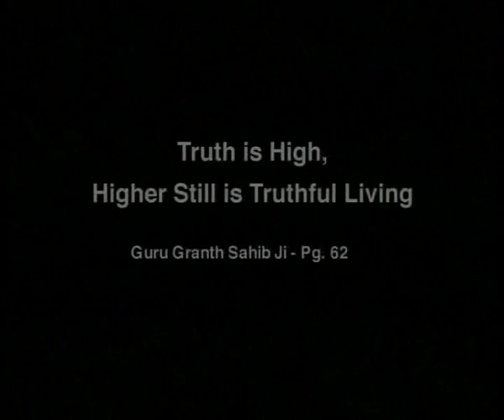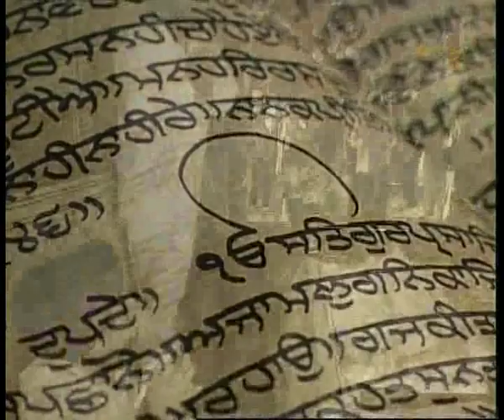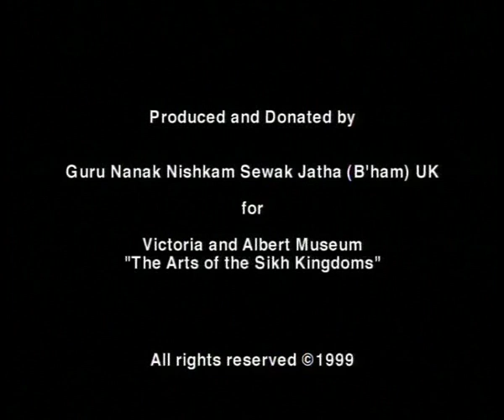Sikh Documentary | Guru Nanak Dev Ji's message of truthful living ...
'Truth is High, Higher Still is Truthful Living' is a short film produced by Guru Nanak Nishkam Sewak Jatha (Birmingham, UK) as part of the 'Arts of the Sikh Kingdoms' exhibition at the Victoria and Albert Museum, London in 1999.